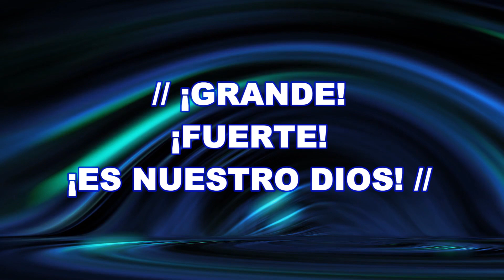Grande y Fuerte - Miel San Marcos Pista